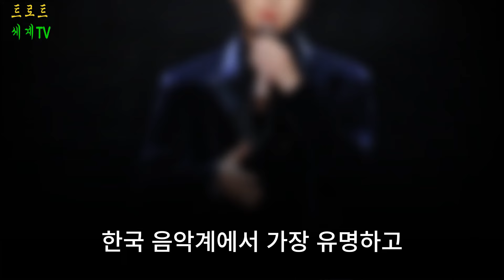이찬원은 자신의 삶을 노래로 썼습니다. 조영수 작곡가는 이찬원의 신곡을 선곡한 뒤 눈물을 흘리며 “네가 이렇게 괴로울 줄은 상상도 못했다”고 말했다. 신곡은 언제 공개되나요?